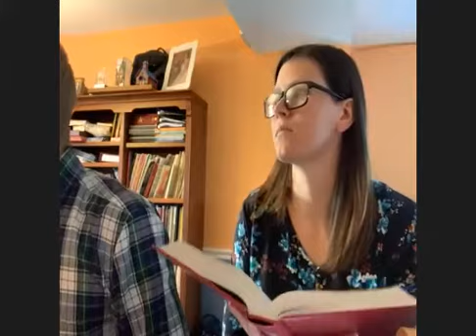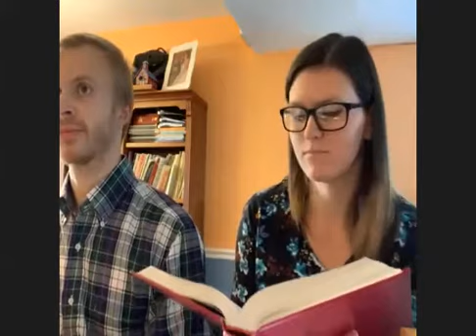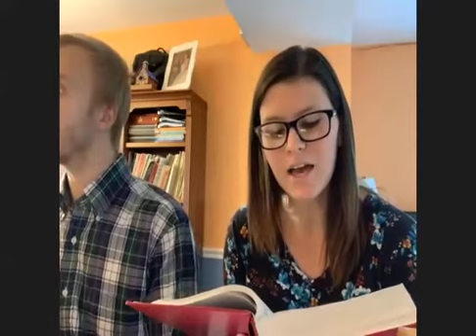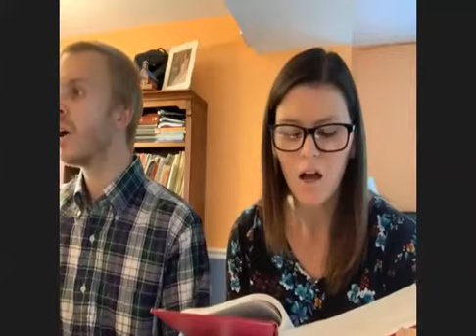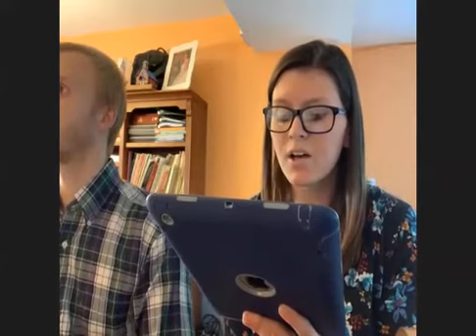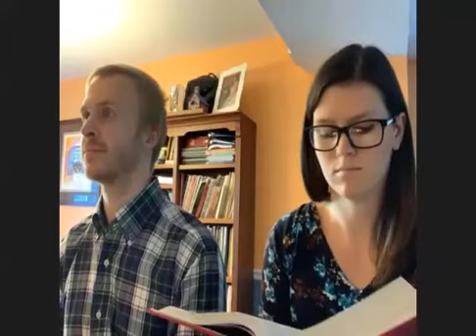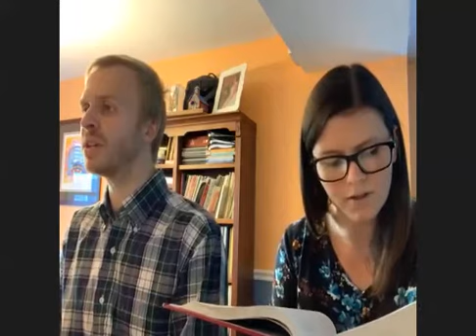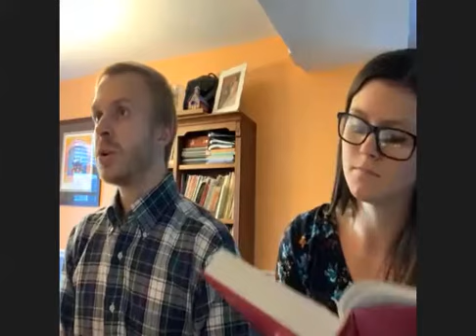Redeemer Lutheran Church Virtual Sunday Service August 30, 2020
During these difficult times we can come together and worship as a virtual community. For those who could not participate in the live stream here is our Sunday service for August 30, 2020.